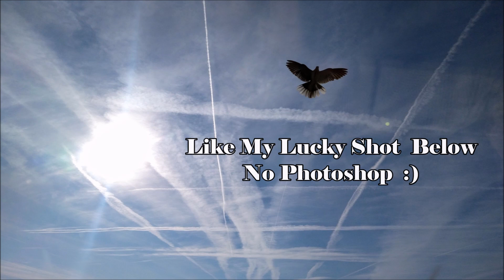IC A Dirty TIC TAC TOE Game! SAI - SUN DIMMING Belgium.